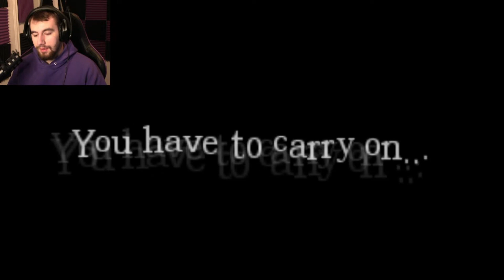Amnesia Afraid of the dark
This was a pretty interesting custom story